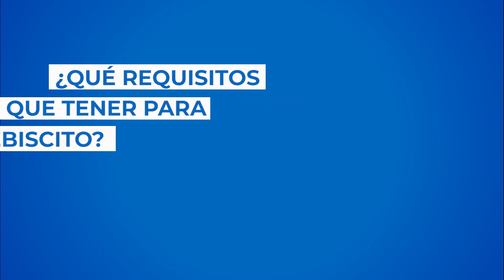Qué requisitos se deben cumplir para votar en el plebiscito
Los abogados Constanza Hube y Germán Concha nos hablan sobre los requisitos para votar en el plebiscito.